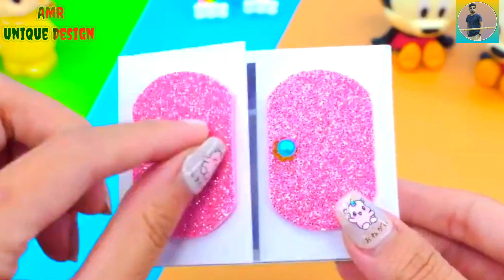DIY mantinea cardboard Pink House #10💥 Easy Build Simple Pink Carft House Form AMR unique design 🏩🎠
How to make cardboard design competition
How to make unique design competition
How to make cardboard house
How to make cardboard draft

If you have any IDEA please COMMENT babe, I will build it for you with all my love ❤️ Let's make beautiful little houses with us ________________________________________________________________________________________ z you and please subscribe to my channel. ❤️ ❤️ Hi! Thank you very much for watching my video. Don't forget to watch other videos on my channel as well. Love you ❤️